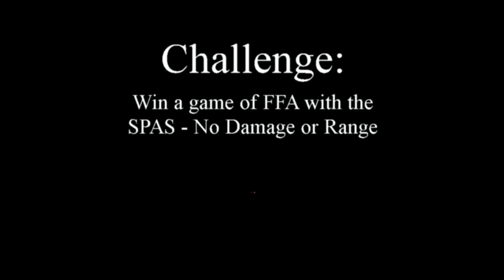MW3 - FFA Challenge SPAS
►►▬▬▬▬▬▬▬▬PLEASE READ - THANK YOU▬▬▬▬▬▬▬▬▬◄◄
►►▬▬▬▬ALL GRAPHICS/INTROS CREATED BY ME▬▬▬◄◄
Taking challenges... This was a SPAS Foregrip ONLY  NO DAMAGE OR RANGE

Next challenge?  You tell me...